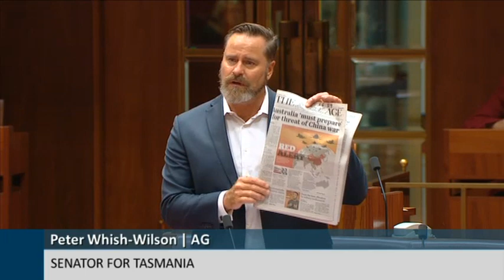Senate Sitting - 7 March 2023